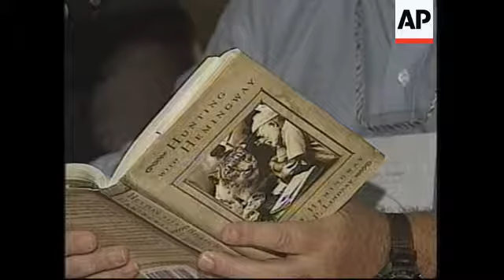Loyal readers of Ernest Hemingway gather to honour the legend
30 May
1. Tilt up from Hunting with Hemingway book to co-author and husband of Hillary Hemingway, Jeffrey Lindsay
2. The couple at the book press conference
3. Cut away of audience attending the Hemingway seminar
4. Various of listeners, photos of Hemingway in 1940 and of the conference in progress
5. SOUNDBITE: (Spanish) Maria Caridad Valdés Fernández, Hemingway Conference Organiser:
"In high schools, students study North American literature including works by Hemingway - what better North American writer to read than Hemingway, who immortalised the people of Cojimar and San Francisco (his home) which are both now known the world over thanks to the presence of Hemingway and his literature?"
6. Cut away of cartoon of Ernest Hemingway

29 May
7. Close up profile shot of Hillary
8. Various of Hillary and group touring Finca Vigia, Ernest Hemingway's former home
9. UPSOUND: (Spanish) Hemingway Tour Guide
"These were the latest books and magazines he was reading after he left Cuba for the last time".
10. Various interiors of the Hemingway house
11. SOUNDBITE: (English) Hillary Hemingway, Niece of Ernest Hemingway:
"Somebody said if you are such a great American writer why do you choose to live in Cuba and he write that person back and he said 'if you can give me a fabulous time, good people, good drinks in Ohio then I will move there. Needless to day he didn't".
12. Photo still of Hemingway fishing on board his boat Pilar
13.  Various of Hillary on board the Pilar, now housed at the Hemingway home
14. SOUNDBITE: (Spanish) Hillary Hemingway, Niece of Ernest Hemingway
"In terms of why he is so important - I think he is important because he validated who these people are. By presenting their work in a simple, and I say simple because that is the way he wrote not necessarily what their story was, and I think he validated what their story was to the rest of the world".
15. Hillary standing with boat Pilar in the background
16. SOUNDBITE: (English) Hillary Hemingway, Niece of Ernest Hemingway
"And if you look at how he is perhaps commercially more available to the world, it is because he is commercial that the Floridita (the famous bar in Havana that celebrates its links with Ernest Hemingway) does it, that Sloppy Joe's in Key West does it, that Harry's bar does it in Italy. Certainly anything to help bring notoriety to a specific location, they are going to do it".
17. Various of Hillary Hemingway on Ernest Hemingway's estate

STORYLINE:

Loyal readers of Ernest Hemingway gathered in Cuba this week for a three day conference in honour of his life and work.

It was the first time his niece Hillary, author of the newly published collection of short stories "Hunting with Hemingway", set foot on the island that still holds his memory dear.

Hemingway left Cuba more than forty years ago, at the beginning of the Revolution.

But Cubans still revere him as the man who drew western readers' attention to their country, through works such as the Old Man and the Sea.

Organisers of the Hemingway conference maintain the author remains an important figure in the minds of Cubans, young and old.

Hillary was in Cuba this week to donate a copy of a book she co-authored with husband Jeff Lindsay and which was published in the United States last year.

She was among a group from Canada and the United States who wanted to retrace Hemingway's footsteps in Cuba.

On Wednesday they were taken to Finca Vigia, the house Hemingway bought for 18-thousand 500 dollars in the nineteen forties and which was to become his home for the next twenty years.